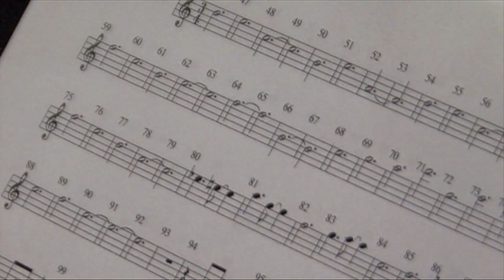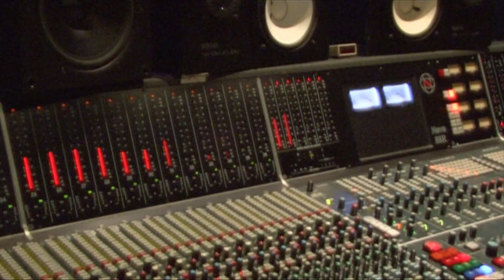"Angels We Have Heard On High" The Hamiltons Studio version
Emma and Thomas Hamilton
"Angels we have heard on High"
From our EP "Christmas" 2021